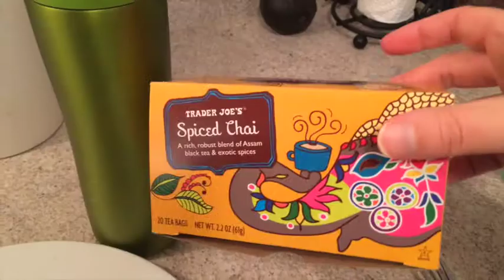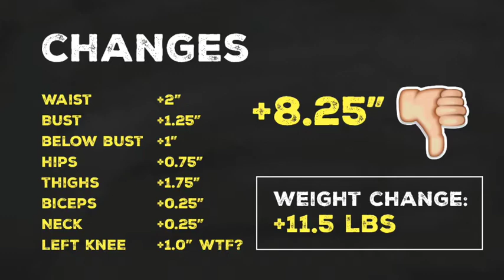Progress Photos & Measurements | Vlogmas Day 5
What I ate today plus the dreaded progress photos. Not cool, not cool at all. I have some work to do. Despite being in a hypothyroid state at the moment I'm determined to go full steam ahead. I'll talk more about this in tomorrow's video.